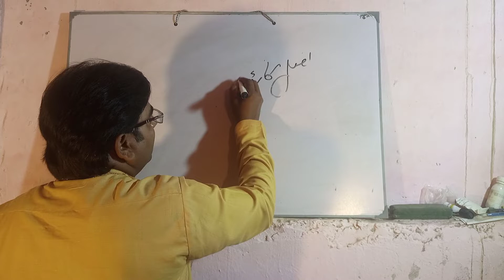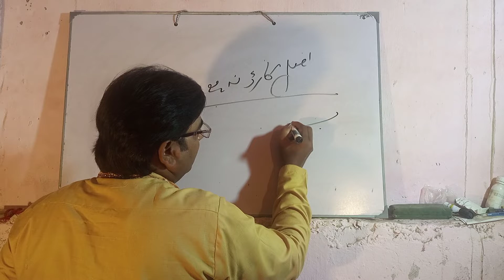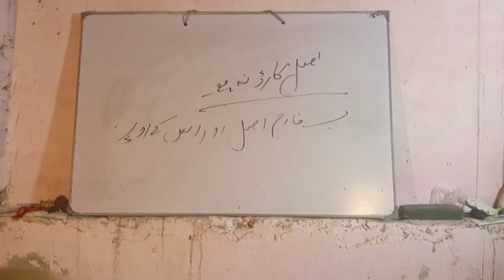اپ کے پاس شناختی کارڈ نہ ہو تو پھر ڈومیسائل کیسے بنواے/ap ky pass CNIC na hai to domicile kesy bnwy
in this video tell you about that if you dont have CNIC and you are age is very low you can see this video and gain help for domicile /.if you dont have cnic yun can get information about domicile you can make domicile with out CNIC